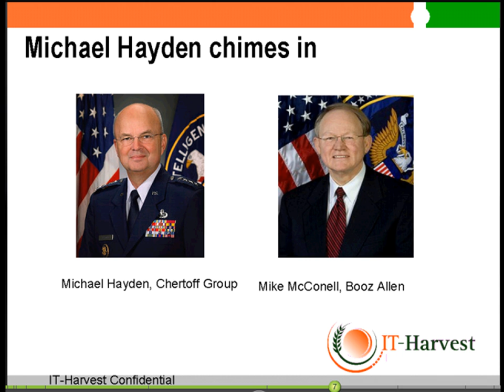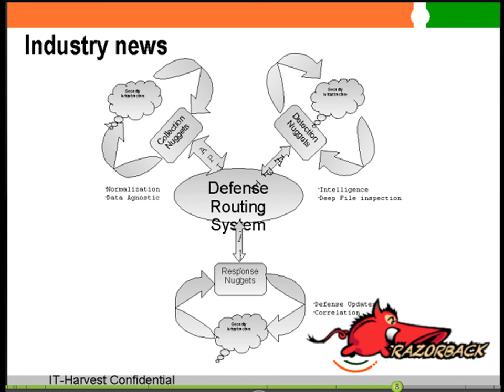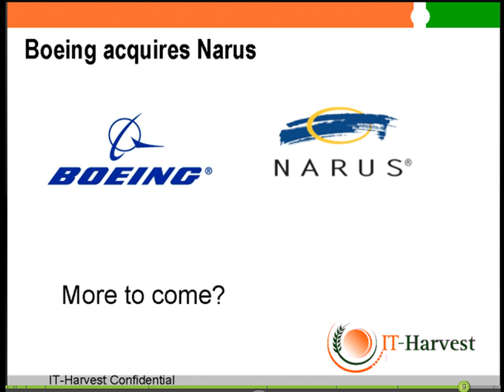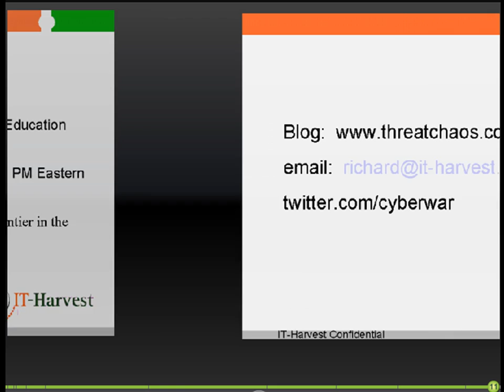Cyber Defense Weekly webcast 3-8-2010 2/2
Clip 2/2
Weekly news and analysis of cyberwar and cyber defense
Presenter: Richard Stiennon

This week's Cyber Defense webcast sums up key presentations at Black Hat including thoughts on the Cold War. Industry news includes Sourcefire's Q2 earnings statement as well as the introduction of Razorback.

Source: Brighttalk.com